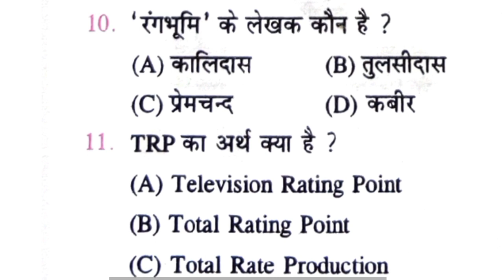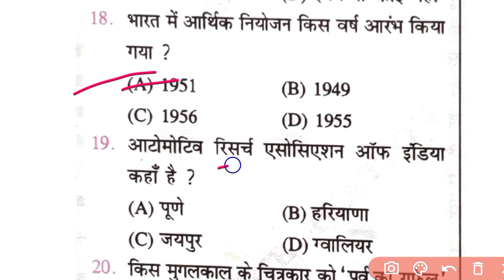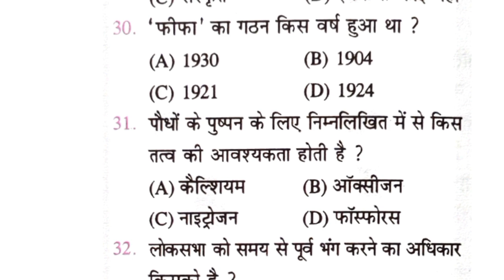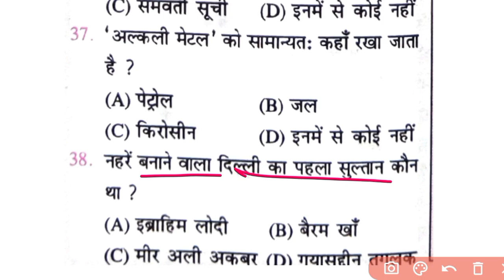Bihar Inter Level Practice Set || Bihar Daroga Practice Set || Speedy Samanay Gyan | SUNBIK Classes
SUNBIK Classes
From-Nalanda Bihar(india)

bssc inter level pay scalea

Bihar Daroga previous you Questions.
bihar si eduteria practice set
bihar daroga eduteria practice set
eduteria practice set bihar si
new notification bihar si
bihar si new notification
bihar daroga new notification
bihar si new vacancy notification
bihar daroga new vacancy notification

Bssc Gk gs class 2023
Bssc Inter level vancancy exam date
Bssc Inter Level Practice Set  Platform
Bssc Inter level pratice set
Bssc class khan sir class
Bssc Practice set Rukamani prakashan
Bssc Practice set Kiran prakashan
Bssc Practice set Khan sir
Bssc math class math vatika
Bssc gK gs class khan sir
Bssc oriented Batch Khan sir
Bssc Practice set
Bssc Practice set  gyan Bindu
Bssc Inter level ka tyari kaise kare
Bssc Practice set
Bssc Book.Bssc ka book
Bssc ke liye kaun sa book padhe
Bssc Practice set Kiran
Bssc gk gs class
Bssc resoning Class
bssc Practice set new video
Bssc gk gs practice set.Bssc science
Bssc science class mock test
bssc mock test Science class
Bssc science class
batch
Bssc new batch khan sir
Bssc Inter Level vancancy
bssc Inter Level previous year question
Bssc pratice set new video
bssc me NCL kaise bante
bssc new notification
bssc Inter Level vancancy exame date
bssc Inter Level Gk Gs
bssc Inter Level  math class
bssc math practice set math vatika
bssc math math vatika
bssc pratice set gk gs
bssc Inter Level Gk gs class theory
Bssc pratice set
bssc pratice set  platform book
bssc Inter Level pratice set Rukamani
bssc Inter Level pratice set  kiran book
bssc Inter Level pratice set gyan Bindu
bssc Inter Level khan sir. new batch
bssc Inter Level khan sir batch
bssc Inter Level Kahn sir gk gs
bssc gyan Bindu new batch
bssc Inter Level test Series .
Bssc Inter Level new book
bssc Inter level ki tyari kaise kare
bssc Inter level ke liye Kaun kaun book padhe
Bssc Inter level lucnet
bssc gk gs